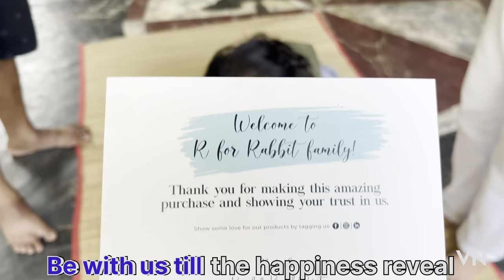R for Rabbit Tricycle🚴‍♀️Unboxing & Assemble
R for Rabbit Tiny Toes T20 ACE Tricycle🚴‍♀️🔥 Unboxing & Assemble//Kids Tricycle

Anjuraj vlogs ❤️

Be the part of our journey ❤️